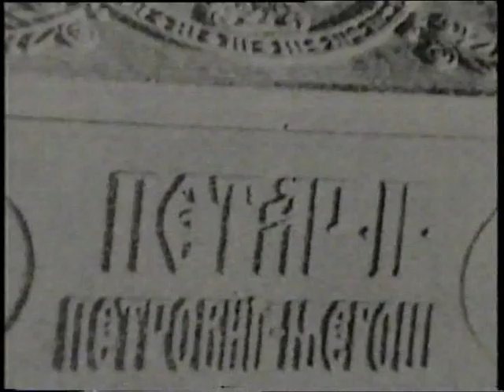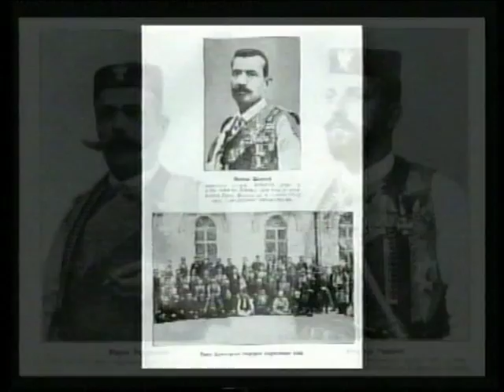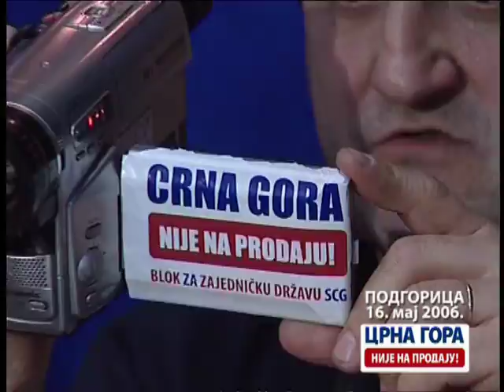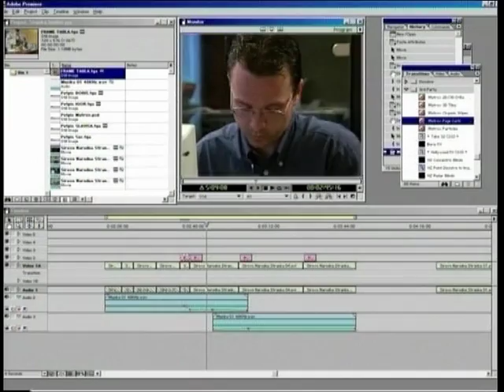Народна странка (20 година) - Идемо даље!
Народна странка је најстарија политичка странка у Црној Гори. Постојала је као једина, доцније водећа од једине двије, у старој црногорској држави од 1906. до 1918. године, а обновљена је 1990. године. Она је црногорска партија српске провинијенције. Њен предсједник је Предраг Поповић. Оснивач и први лидер народњака, 1906. године, био је Шако Петровић Његош, предсједник прве црногорске народне скупштине и дугогодишњи црногорски политичар у владајућим структурама.

Оснивање странке

Народна странка је настала 1906/7. године од Клуба народних посланика (клубаша) изабраних након првог конституисања Народне скупштине Црне Горе 1905. Они су били опозиција кнезу Николи. На челу тог посланичког клуба се налазио предсједник Народне скупштине војвода Шако Петровић Његош. Поред њега оснивачи Народне странке били су Лазар Сочица, Марко Радуловић, Андрија Радовић и Гавро Вуковић.

Након изгласавања неповјерења влади Лазара Мијушковића под притиском клубаша 24. новембра 1906, књаз Никола Петровић је био принуђен да мандат за састав нове владе повјери клубашу Марку Радуловићу.

Народна странка од 1990их

Народна странка је потписник резолуције Одбора за очување српског језика заједно са своја остала три коалициона партнера, из 2004. године, којим се осуђује мијењање имена језика у образовању из "српски" у "матерњи" и отпуштање професора-демонстраната, и једина је просрпска политичка странка која је досљедно редовно уплаћивала финансијска средства.

Почетком 2009. године избио је сукоб јер је на иницијативу Социјалдемократске партије Црне Горе Министарство унутрашњих послова покренуло процес одузимања црногорског држављанства предсједнику странке Предрагу Поповићу зато што је узео и држављанство Републике Србије, а Црна Гора има рестриктивни приступ држављанству. П. Поповић нема намјере да се одрекне држављанства Србије.

На предстојећим парламентарним изборима 2009. године једнако сачињава Народњачку коалицију са ДСС-ом, а НС ће припасти мјесто носиоца листе и посљедњи непарни мандат.

Народна странка је чврсти подржавалац европских интеграција Црне Горе, али се противи уласку у НАТО.

Мото Народне странке: "Неотуђиво је право човјека на живот, слободу и имовину".